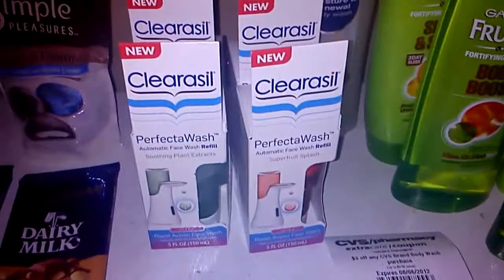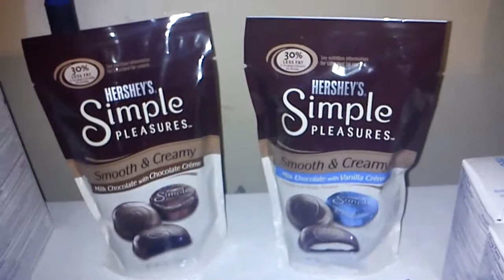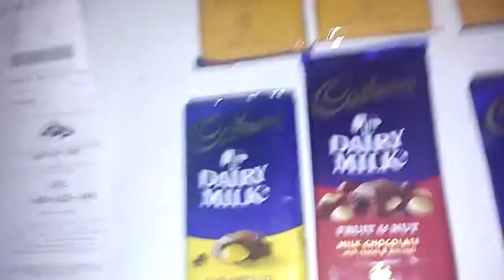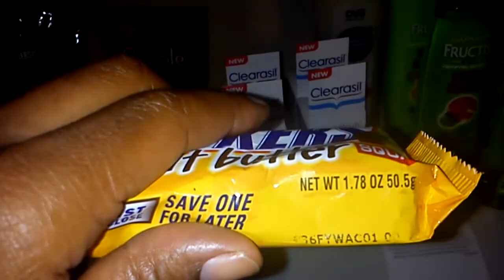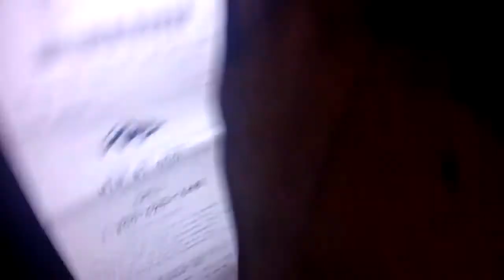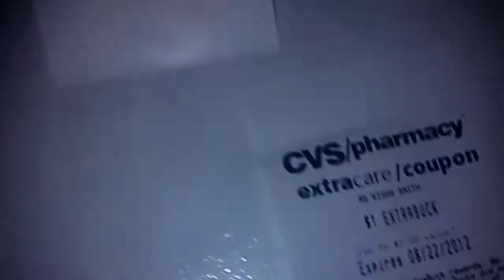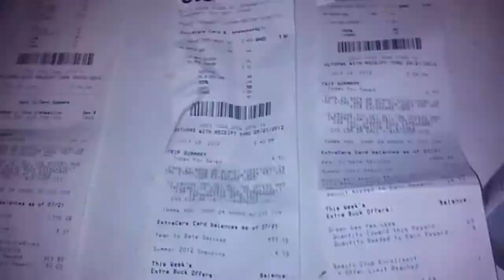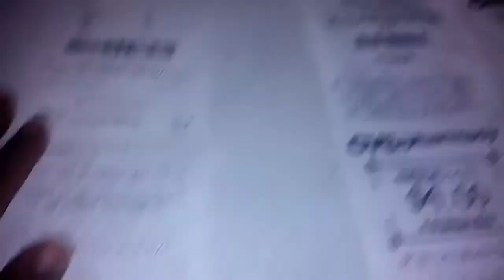My 2nd & 3rd attempt @CVS!, LOL